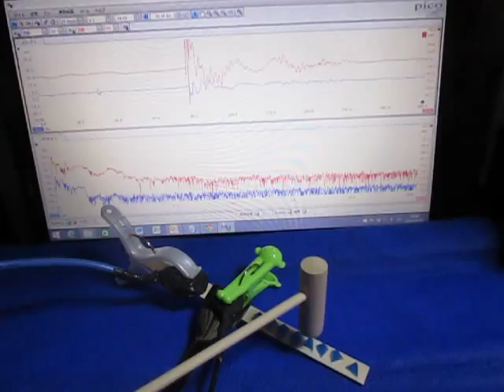超音波実験 Ultrasonic experiment